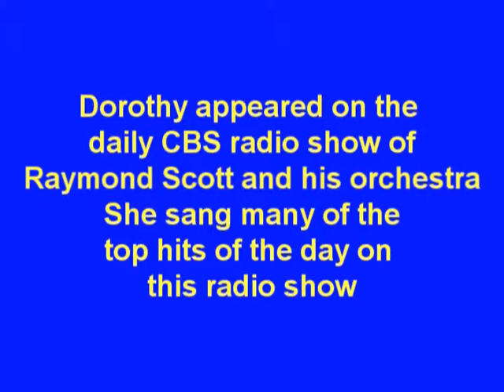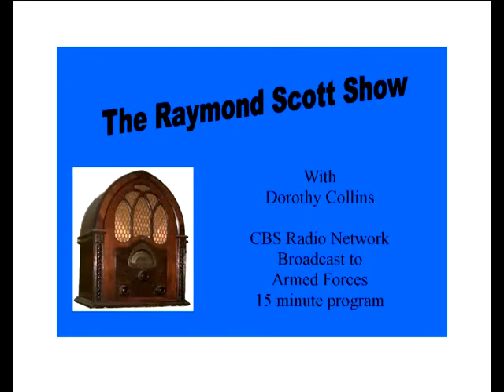Young Dorothy Collins sings "Long Ago and Far Away"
As a teenager, Dorothy Collins sang on the popular The Raymond Scott radio show on the CBS radio network.  The show featured many of the top songs of the day.  "Long Ago and Far Away" was from the 1944 Technicolor musical "Cover Girl" starring Rita Hayworth and Gene Kelly.